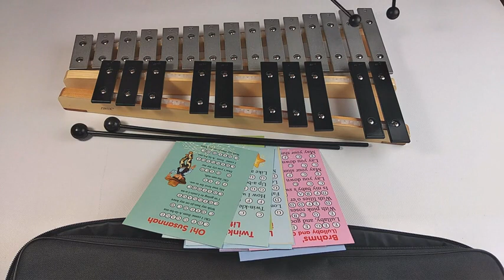Glockenspiel 25 Note Chromatic C-C Tuned Xylophone Black Soft Bag 4 Mallets Reviews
This is the best Glockenspiels in the marketplace with cheap price that you can easily afford.
🎹 Professional 2 color 25-note chromatic scale xylophone with great sound. Durable, large, stable, this metal xylophone glockenspiel for older kids and adults comes in a carrying bag.
🎤A great percussion instrument for school and musical studio. The glockenspiel has 2 octaves tuned from C to C. Perfectly pitched xylophone which is easy to use.
🎼 Although this metallophone can be used by older children, this actually can be used by adults. This perfect musical instrument will be useful for those who are learning to play the piano.
🎵 This xylophone has 2 note colors - pearl grey and black, which makes it easier to play. The carrying bag protects the instrument and allows for easy storage.
🎶 This big xylophone comes with 4 black plastic mallets with long and short handles.
Size:25
The Glockenspiel includes a tutorial card set designed for beginners.
These music cards with 23 children songs are adapted for kids who do not know notes
The tones of this Xylophone Glockenspiel are quite impressive. The sound is clean, clear and can help you achieve perfect pitch.
You can learn notes or play the xylophone in your family band. This xylophone is a beautiful wooden musical instrument that comes in a special carrying bag. Size: 21.65x11.6x1.6 inches.
Glockenspiel 25 Note Chromatic C-C Tuned Xylophone Black Soft Bag 4 Mallets